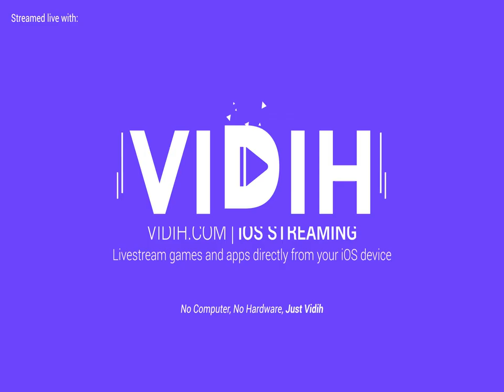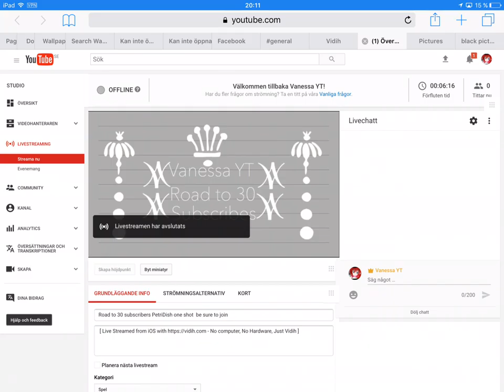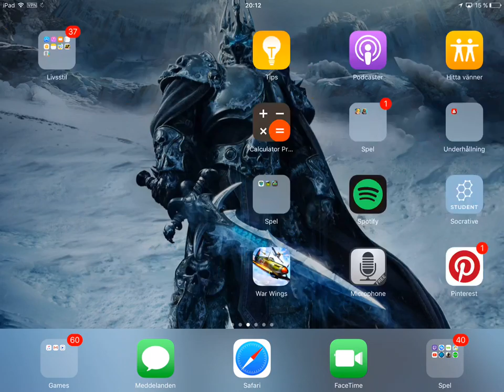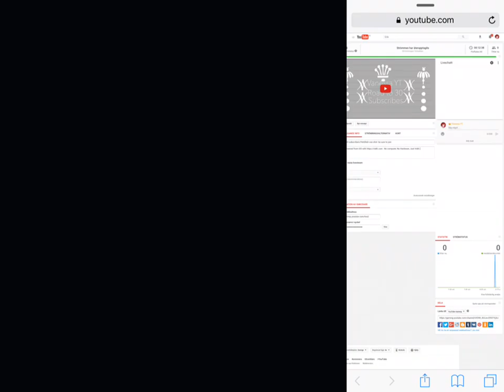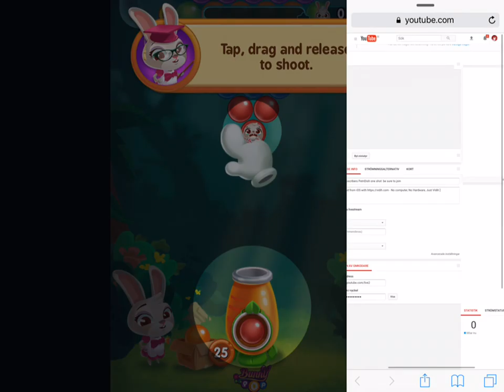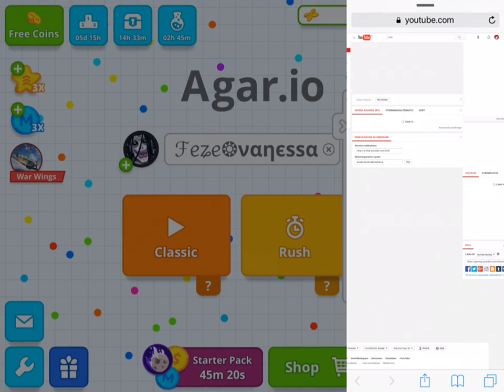Road to 30 subscribers PetriDish one shot be sure to join